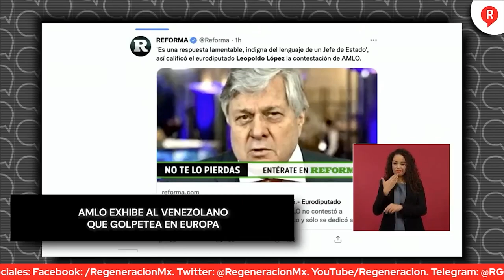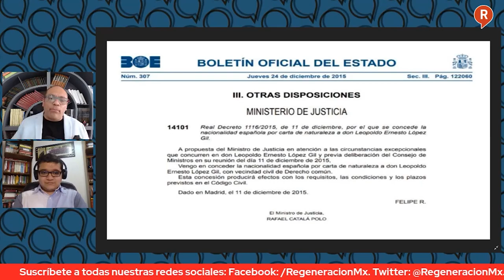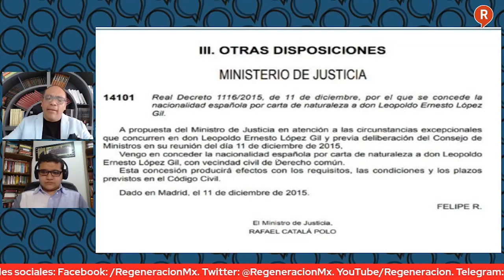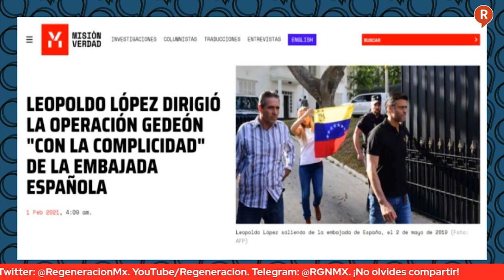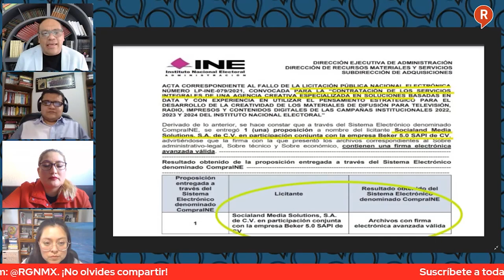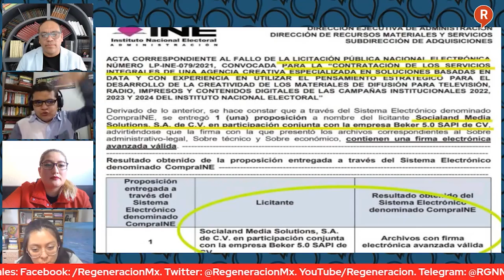LosDatosDuros: LeopoldoLópez el eurodiputado quiere hacer campañas para el INE